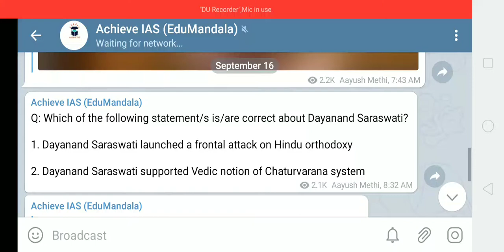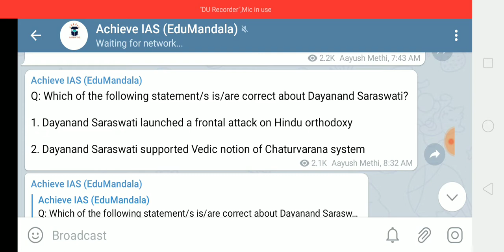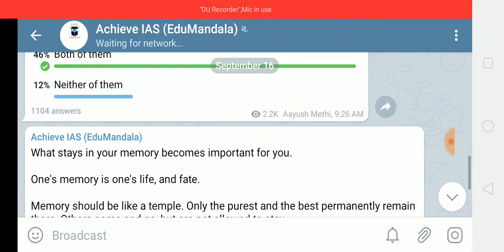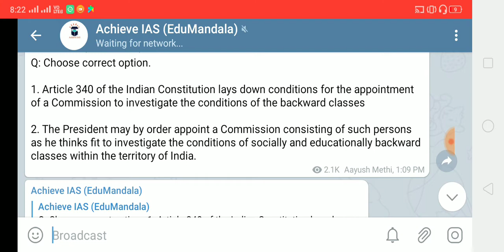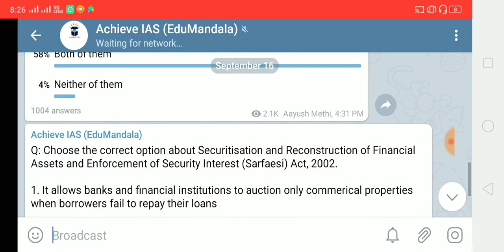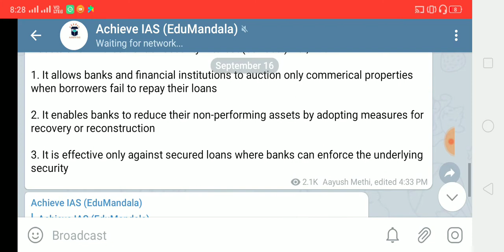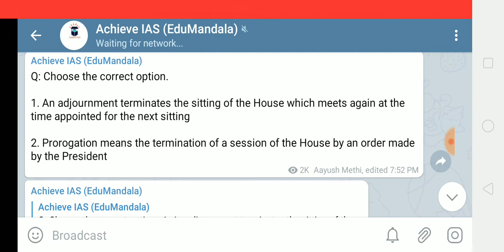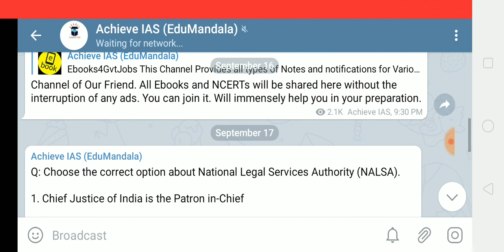Explanations of 16 September Prelims Practice Questions | Achieve IAS